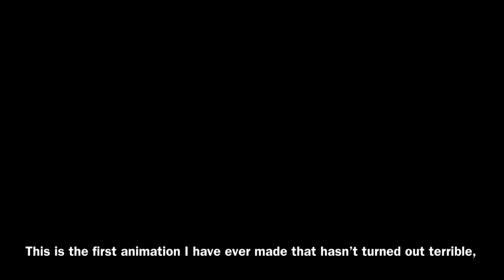Social skills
Inspired by a telepurte short animation.

(( I also animated this over Pastra’s live stream